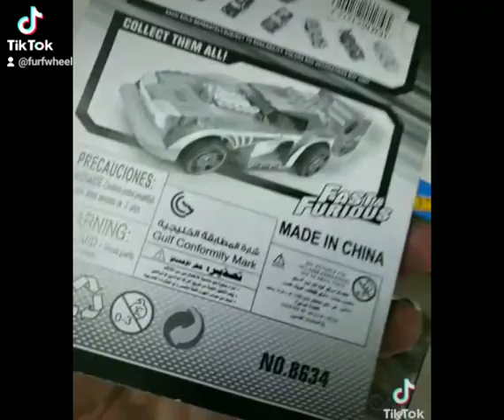Fake Hot Wheels "Hot Wheel" (Alloy Aristocrat?) And "Hot Wneek" (Archive)